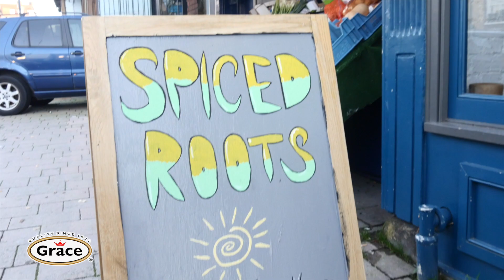Say Grace" Ep7 | Sponsored by Grace foods Uk | SPICED ROOTS